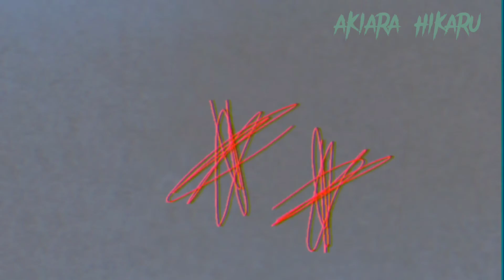deploy AMV ⚠️FLASH WARNING ⚠️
it 12:42 I've working on this since April day and night not really since I had other stuff to do like a lot that why this wasn't done sooner or or I could just be slow I guess
guys please let's this blow up I work very hard on this this is my big project. yes I tested a artstyle the artstyle I use is cuptoast . the artstyle is fun but not my type. sometimes its nice to test things out

about the story it's about a test robot who had a chip put in to feel feelings . later they find out that everyone not like them they cannot see that they're being controlled by one thing the head robot. test RB 601 runs away and finds a flower a flower that talks. test RB 601 finds this confusing as flower aren't supposed to talk . Test RB 601 thought it was a robot till. they saw another world. it looks familiar but also a dream who are these people...